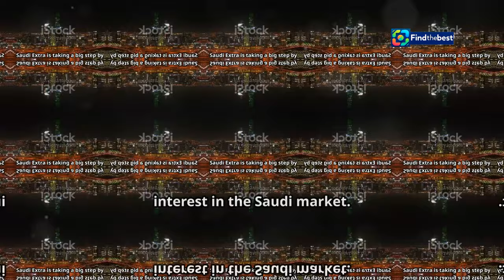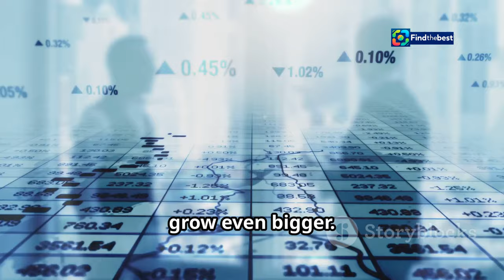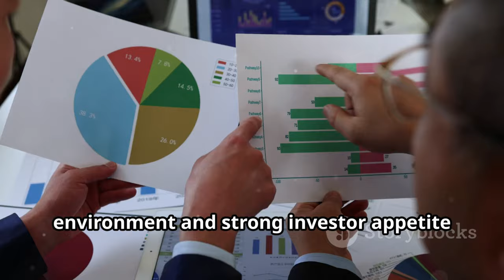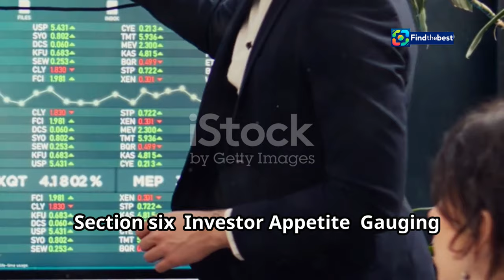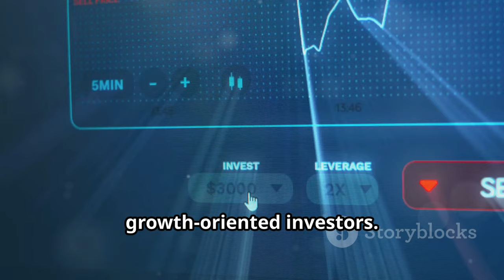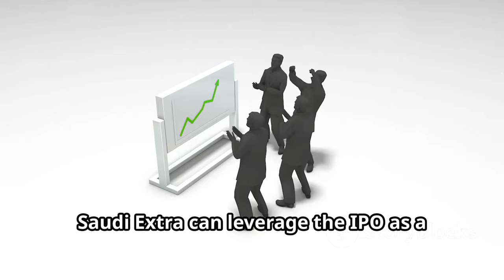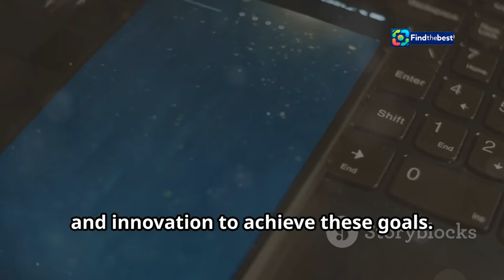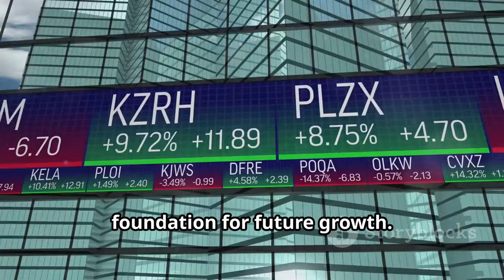Saudi Extra: 30% Stake IPO - A Game Changer in Finance!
OUTLINE:
00:00:00 Introducing Saudi Extra
00:00:46 Saudi Extra's Finance Unit Goes Public
00:01:34 The Purpose Behind the IPO
00:02:37 Benefits for Saudi Extra and the Market
00:03:29 Saudi Arabia's Booming Market
00:04:39 Gauging Interest in Saudi Extra's Offering
00:05:57 What's Next for Saudi Extra?
00:07:03 Saudi Arabia's Vision 2030
00:08:04 Navigating the Path Forward
00:09:14 A Transformative Step for Saudi Extra

In today’s video, we dive deep into the exciting news about Saudi Arabia's United Electronics Co. (Extra) as they announce a groundbreaking **30% stake IPO** of their financial services unit! 📈✨

📍 **Key Highlights:**
- **Location:** Riyadh, Saudi Arabia 🕌
- **Company:** United Electronics Co. (Extra) 🏢
- **Stake Offered:** 30% of the financial services unit 💰
- **Shares to be Floated:** 7.5 million shares 📊
- **Parent Company:** United International Holding Co. 🌍
- **Subsidiary:** Tasheel Finance 💳

🔍 We discuss what this means for investors, the potential impact on the Saudi stock market, and why this IPO is a significant milestone in the finance sector! 💡

💬 **Join the conversation!** What are your thoughts on this IPO? Will you be investing? ⬇️